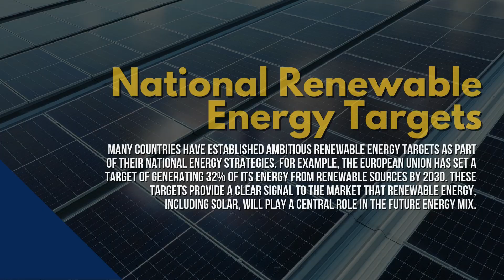The Role of Government Incentives and Policies in Promoting Solar Energy Adoption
Discover how government incentives and policies are driving the adoption of solar energy! 🌞 In this video, we explore the crucial role that supportive regulations and financial incentives play in encouraging the shift towards sustainable energy sources. From tax credits to rebates, learn how these measures are making solar power more accessible and affordable for everyone. Tune in to see how governments are fueling the solar revolution! 🚀🔋